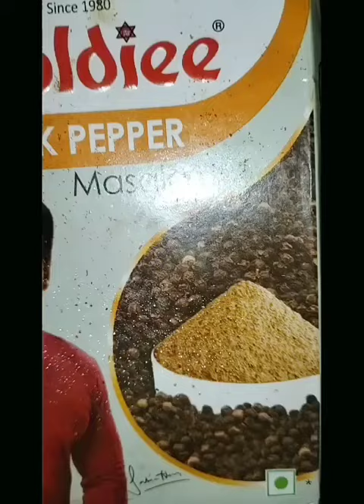yummy and super tasty creamy pasta 🍝🤩🤩